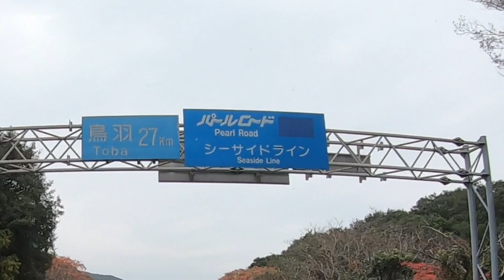三重県道128号・鳥羽阿児線・パールロードの旅(2022_11_26)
三重県志摩市と鳥羽市を結ぶ
三重県道128号・鳥羽阿児線。

有料道路であった通称・パールロードが
そのまま三重県道となったこの三重県道128号を
志摩市から鳥羽市に向かって走りました。

その時の模様をお伝えします。

なお、このルートは志摩市・鳥羽市を結ぶ路線としては
距離的には大回りとなるため、
観光道路としての一面が強くなっています。

この県道128号やここにアクセスるための道路には
カーブや急勾配も少なからずありますので
そのような場所では慎重な運転を心がけていただきますよう